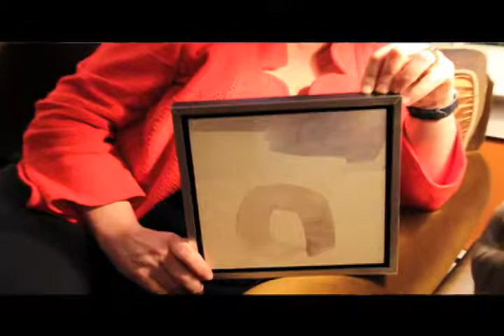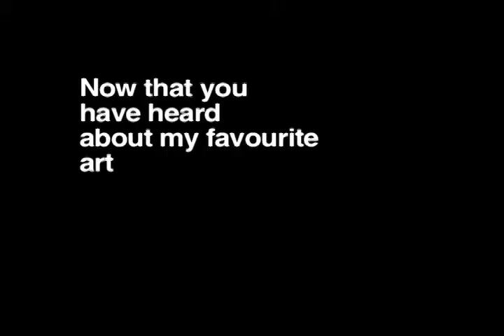Art Talk with Dr. Moira Stilwell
Short Film exploring Dr. Moira Stilwell's passion for art.

Filmed and edited by Paisley Smith